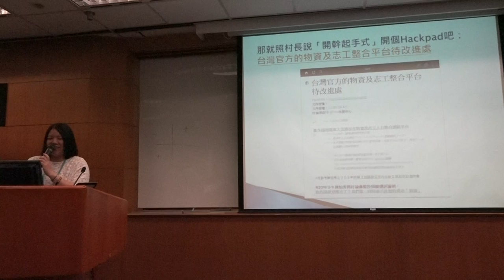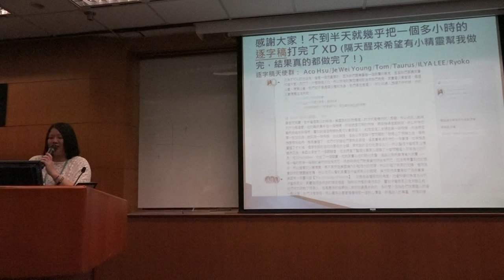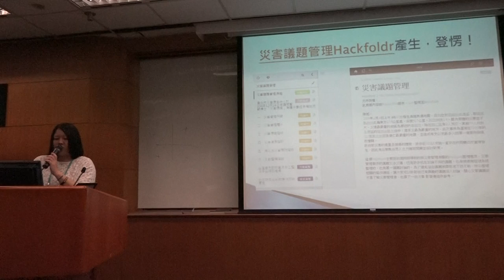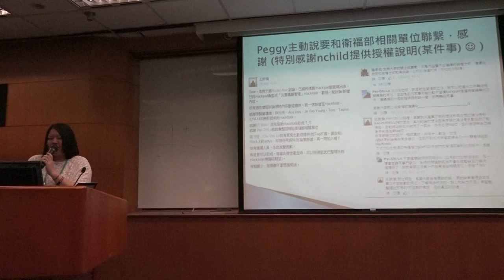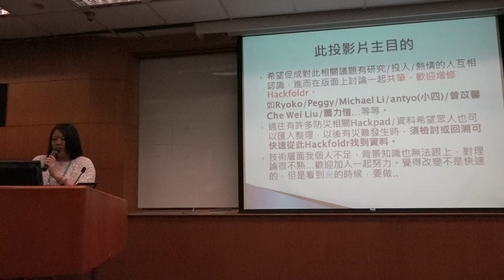g0v tw hackath18n 提案 災害議題管理Hackfoldr 亞太營運黑客松